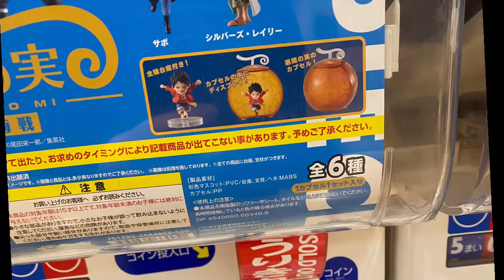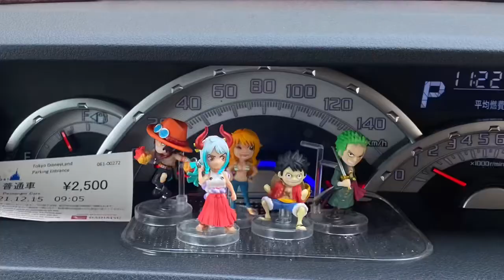ワンピの実第三海戦開封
大人気のガチャポンシリーズ
ワンピの実の第三海戦開封
プレゼント企画に
被りは追加

プレゼント企画は4/15までに
とにかくコメントが101個つかないと
ミッション達成しませんので
遠慮なくドシドシ　応募して下さい
以下の僕の別チャンネルへのコメントも
カウントが進みます
詳しくはプレゼント企画動画ご覧ください
【感謝のプレゼント企画】3チャンネル&Twitterフォロワー数2000人超えたのでプレゼント企画やります。